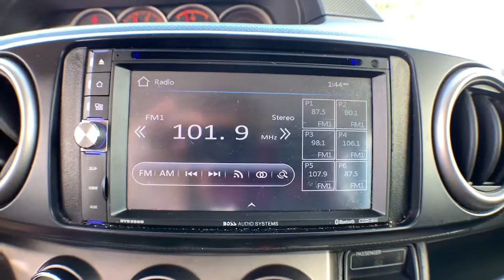2014 Scion xB Jacksonville, Greenville, New Port, Morehead City, Wilmington, NC P10008A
Sagemist Used 2014 Scion xB available in New Bern, North Carolina at Trent Cadillac Buick GMC. Servicing the Jacksonville, Greenville, New Port, Morehead City, Wilmington, NC area.

Drivers wanted for this sleek and powerful 2014 Scion xB . Enjoy silky smooth shifting from the transmission paired with this high performance Regular Unleaded I-4 2.4 L/144 engine. Delivering an amazing amount of torque, this vehicle needs a serious driver! It comes equipped with these options: Wheels: 6.5J x 16 Steel, Urethane Gear Shifter Material, Trip Computer, Torsion Beam Rear Suspension w/Coil Springs, Tires: P205/55R16 AS SBR, Tailgate/Rear Door Lock Included w/Power Door Locks, Strut Front Suspension w/Coil Springs, Steel Spare Wheel, Sliding Front Center Armrest, and Single Stainless Steel Exhaust w/Chrome Tailpipe Finisher. Cruise for miles in this spirited and playful Scion xB. Stop by Trent Buick GMC located at 1707 Highway 70 East, New Bern, NC 28560 for a quick visit and a hassle-free deal!